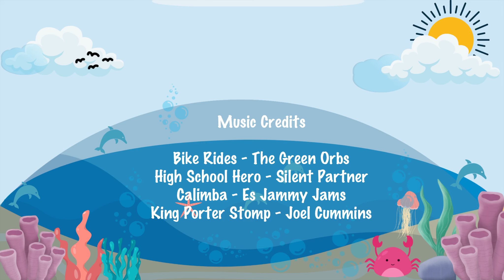Why the whales live in the ocean ( A Pourquoi Tale)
Inspired by a Tehuelche or Chónek story (Patagonia - South America).

Check my artist website and find out more about my work in schools and libraries and how to support it